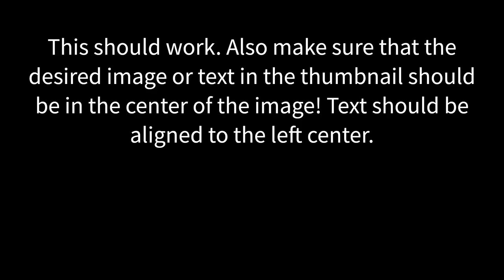How to add a custom thumbnail to your Build Island Server (ROBLOX)